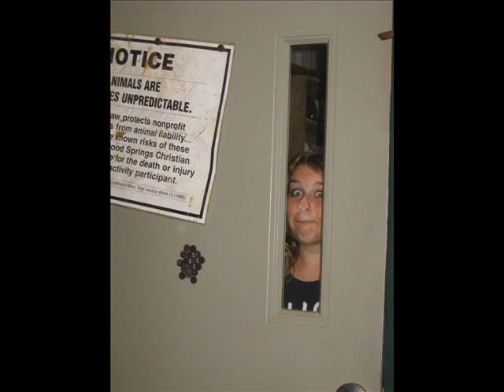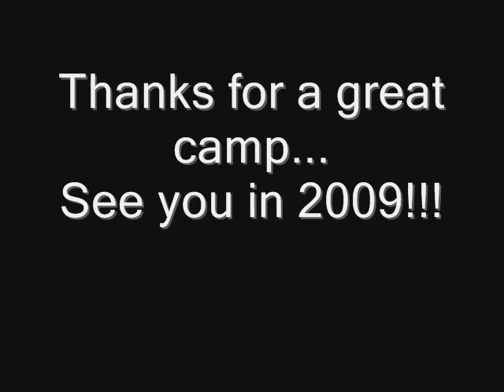Ironwood Springs Wrangler Camp 2008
A horse intense camp for 20 kids entering 9th-12th grade in the fall.  Even more importantly, campers will be challenged to grow in their walk with the Lord through the speakers, music, staff, and more!!  All non-horse activities occur with Teen Camp.